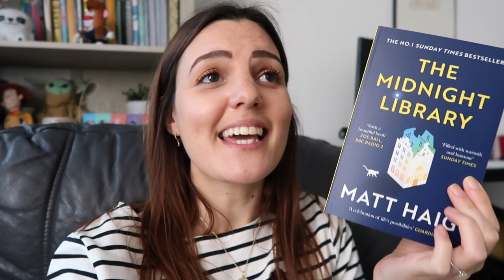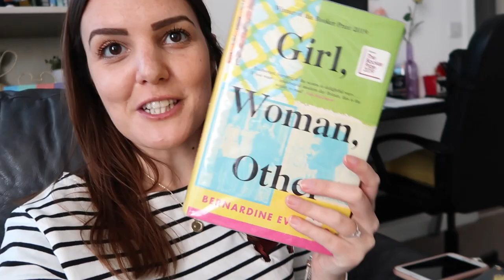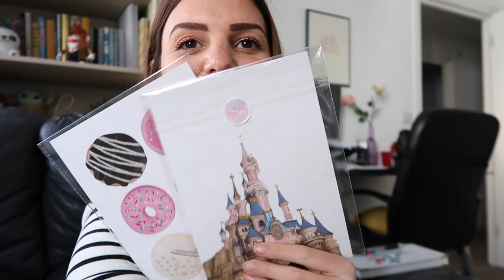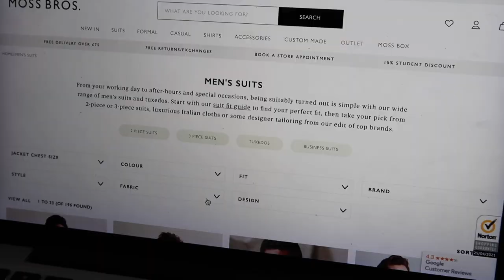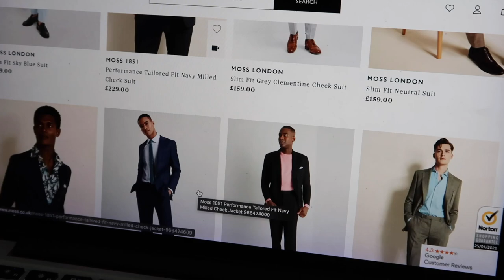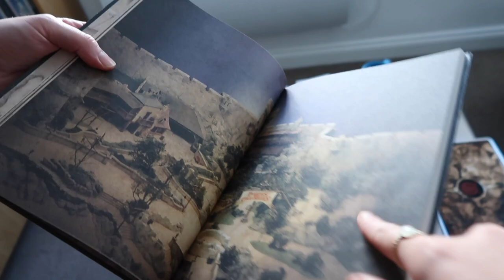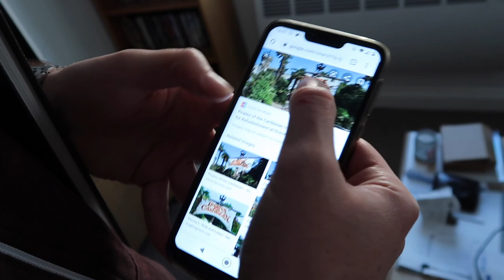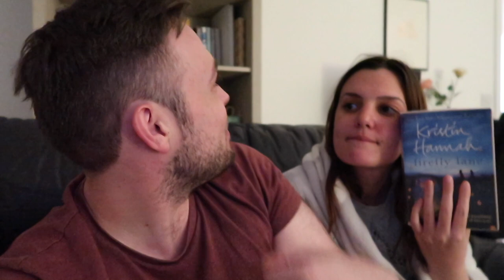DAY IN THE LIFE VLOG | Wedding Suits, Library Books & Sunny Walks! | AD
Hi everyone!

Welcome to another day in the life vlog :)

Lydia Jane Art Etsy Shop

xxxx

EQUIPMENT LINKS